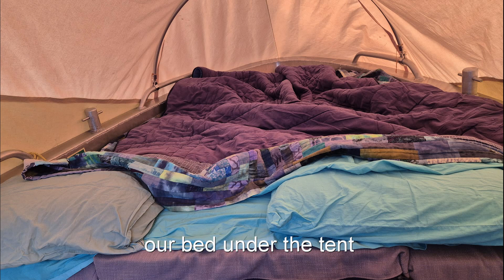03 den Oever 20240527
The start of our holidays in N Holland, we go with Viking on the trailer to den Oever